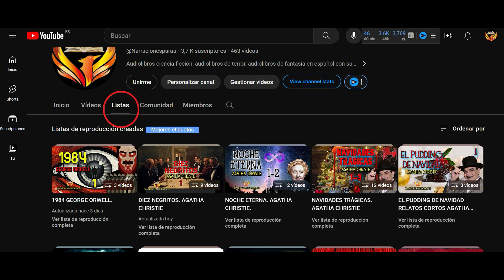DRÁCULA 14 BRAM STOKER AUDIOLIBRO VOZ HUMANA ESPAÑOL SUBTÍTULOS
DRÁCULA BRAM STOKER AUDIOLIBRO VOZ HUMANA ESPAÑOL SUBTÍTULOS
Conviértete en miembro de este canal para disfrutar de ventajas: